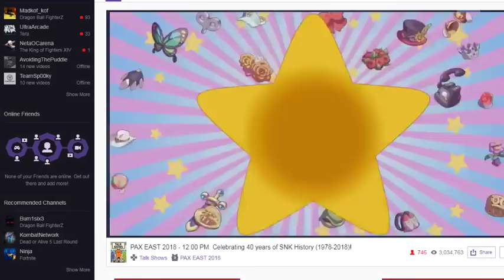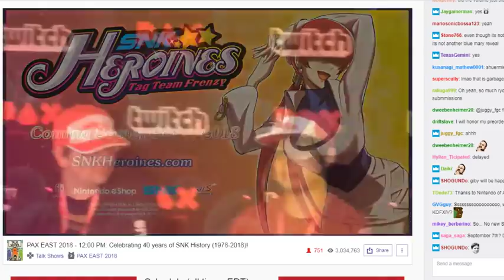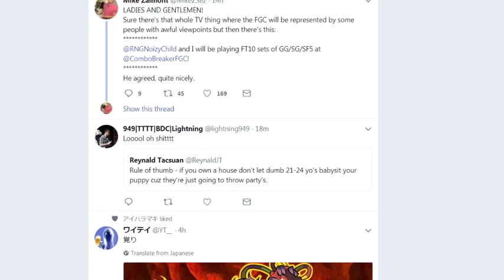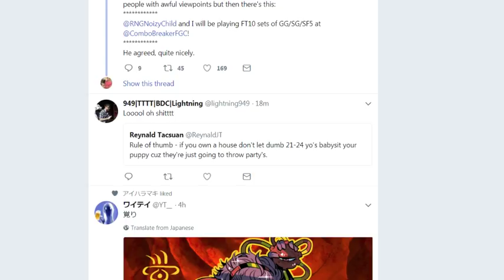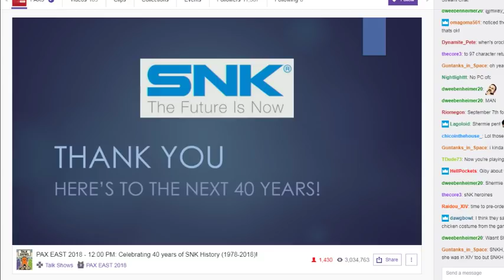SNK Heroines Shermie Reveal Reaction At Pax East